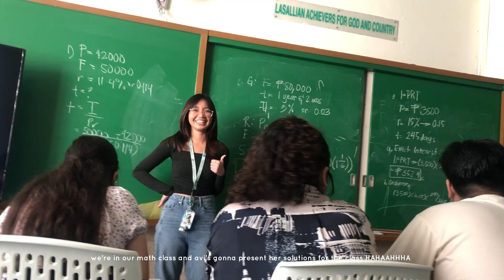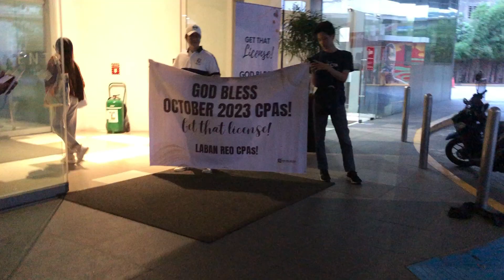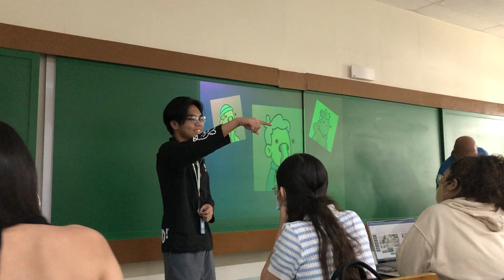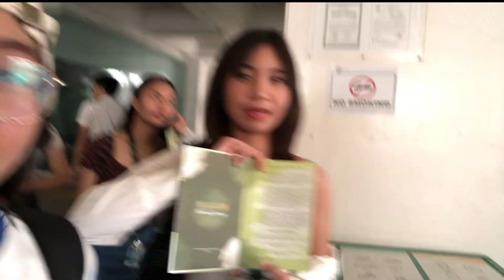UNI VLOG | study with me in DLSU, going to uni, and enjoying college ✏️📒 • hiimmica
hi guys! i hope u guys are doing well and i've miss u all hehe in today's vlog i will show u a somewhat "day in the life" of a lasllian student na pagod jkjk HAHAAHHAHA i hope u enjoy this vlog and ill see u guys soon !!

Instagram › @hiimmicaa
Twitter › @hiimmica
TikTok › @tiktoknimica